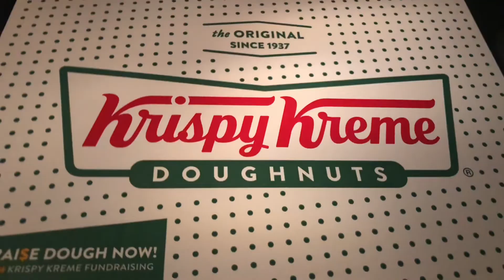My 20th birthday vlog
Cheers to a new chapter￼!

⇾Vsco: Ashley Alvarez

I hope you guys enjoy this video, thank you for your support!
-A